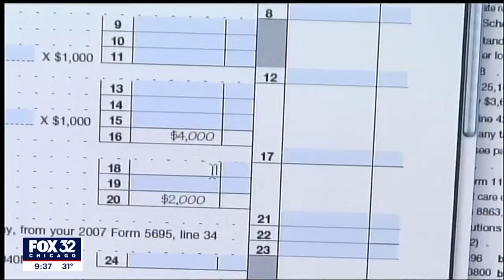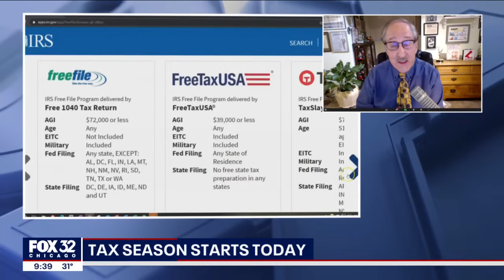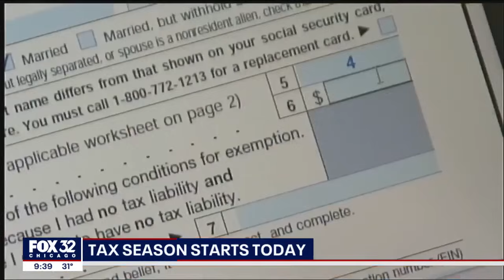Tax season kicks off with some changes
It's officially tax season. The IRS has rolled out a few tweaks this year to account for higher-than-normal inflation last year.